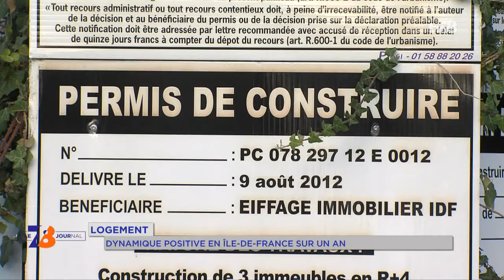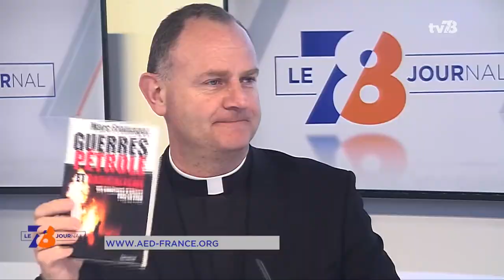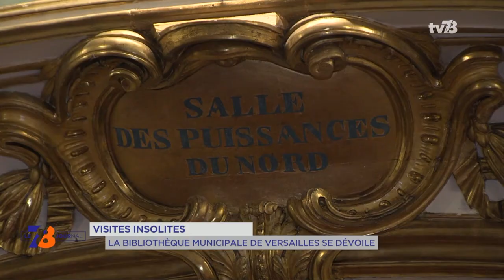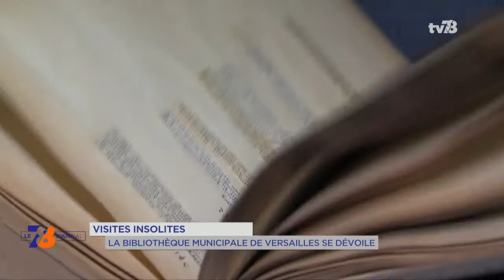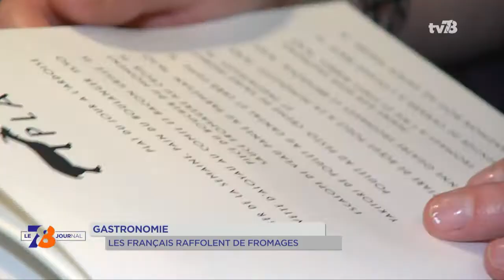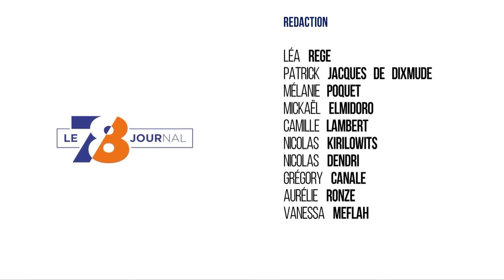7/8 Le journal - lundi 6 novembre 2017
Syrie : Visite du Diocèse de Versailles

Un voyage de 3 jours au cœur d’Alep. L’évêque de Versailles Monseigneur Aumônier s’est rendu dans la cité syrienne, meurtrie par 4 ans de conflits armés. Visite pour soutenir les chrétiens d’Orient. Notre invité a participé à ce déplacement : père Yves Genouville, prêtre du diocèse de Versailles.

Vélodrome : Grand prix de Vélizy

C’est un classique depuis 2014 au Vélodrome National de Saint-Quentin-en-Yvelines. Le 4ème Grand Prix de Vélizy était au programme hier, devant 1000 spectateurs. 140 coureurs y ont participé, dont de nombreux espoirs du cyclisme sur piste français…

Cinéma : Nawell Madani à SQY Ouest

Et puis son film sort dans les salles ce mois-ci. L’humoriste belge Nawell Madani était à l’UGC SQY Ouest la semaine dernière. Elle y présentait « C’est tout pour moi », comédie largement inspirée de son histoire personnelle…

Et aussi :

- Logement : dynamique positive en Île-de-France

- IngénierY : une agence pour les communes rurales du département

- Transat Jacques Vabre : 2 Yvelinois en course

- Gastronomie : les Français fous de fromages